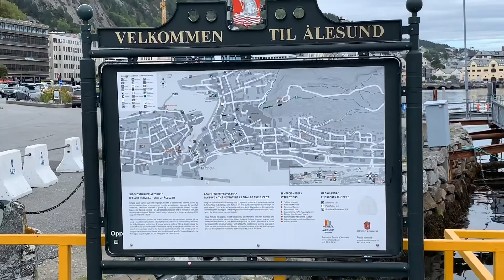Alesund, Norway (September 2019)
Filmed during Ventura Contract July-November 2019